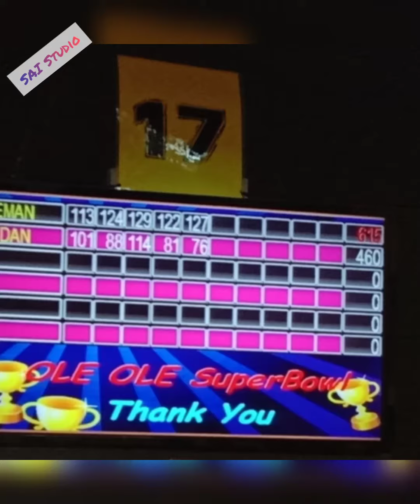Bowling Time | Strike - Ole Ole Super Bowl Shah Alam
Seronok bila dapat luangkan masa bermain bowing dengan kawan2...hiburkan hati sambil release tension kan..tapi kadang bertambah tension kalau kawan kalahkan kita je..
mujur la aku mampu mengatasi beliau...kikiki...

selamat menonton.

sila like komen dan share

terima kasih.

~ Jiman Saifol ~